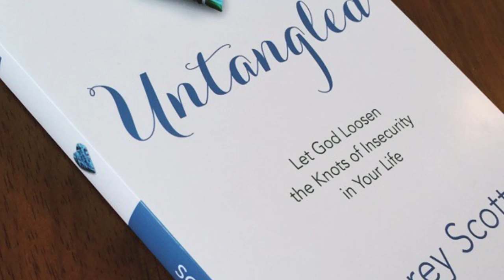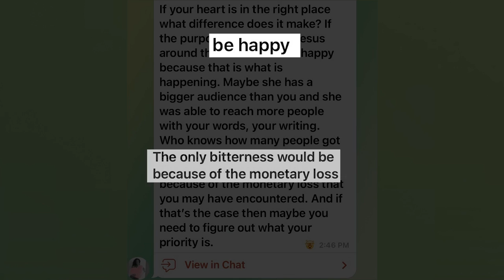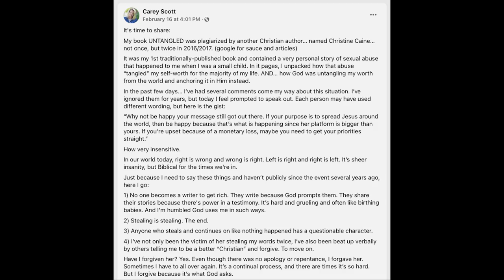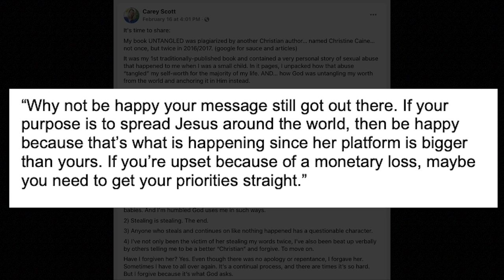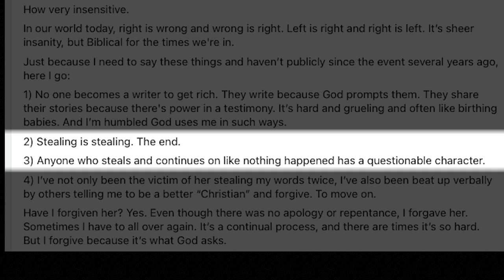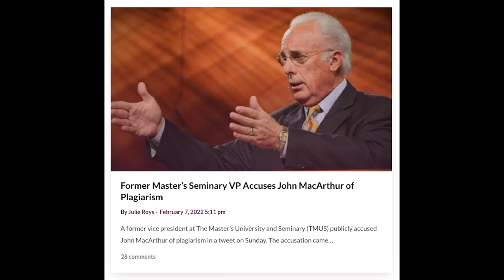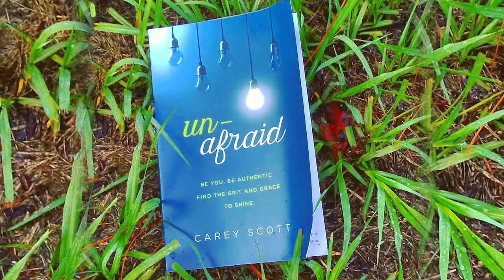Podcast: Victim of Plagiarism by Christine Caine Speaks Out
In 2016, Christian author Carey Scott was the victim of plagiarism by a major celebrity—international speaker and evangelist Christine Caine. Caine reportedly copied entire portions of Scott’s book, forcing Scott to take legal action to settle the issue. Yet for Scott, the negative impact of this event lingers. Meanwhile, Caine, who never apologized, continues to enjoy the spotlight.

On this edition of THE ROYS REPORT, Carey Scott shares her painful story . . . involving not just having her work stolen, but also being persistently bullied online. Scott also reveals details of interactions with Caine and shares behind-the-scenes circumstances that compelled Scott to settle.

These events raise broader issues. Is plagiarism a big deal? If so, why? And how is it that Christian celebrities get away with plagiarism—seemingly without any consequences? Join us as we seek to shine a light on these important issues of integrity.

The Roys Report is a media outlet dedicated to reporting the truth and restoring the church. If you value this podcast, please consider financially supporting this ministry.